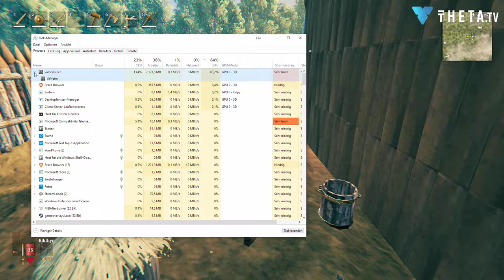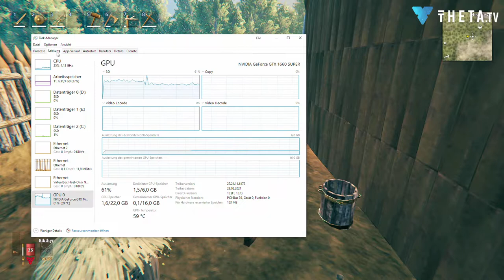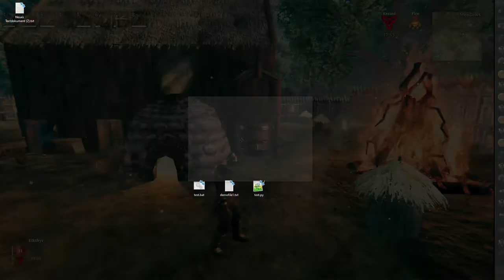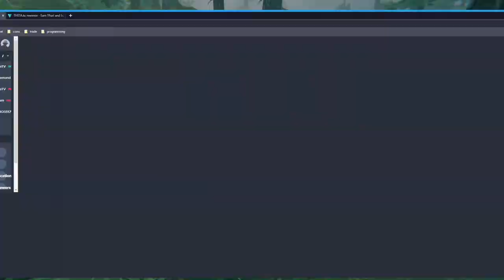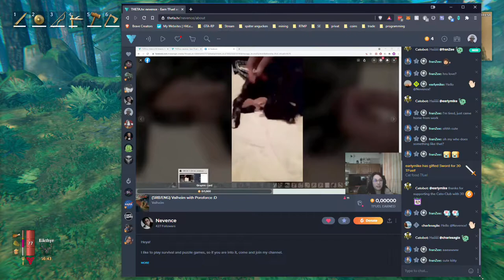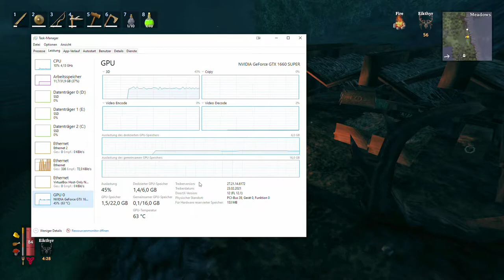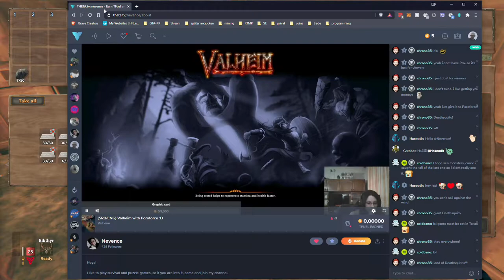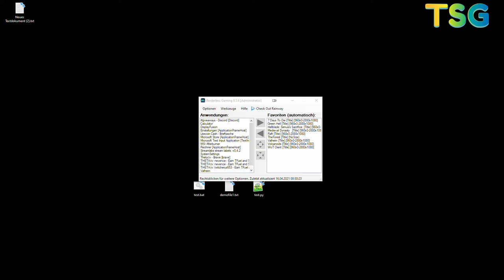2021 04 15 Valheim Multiplayer Day 10